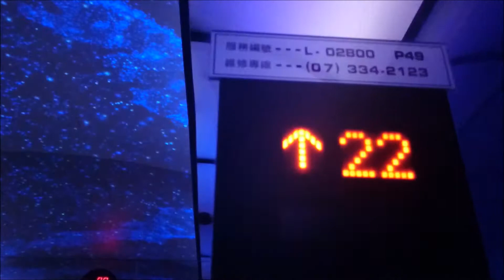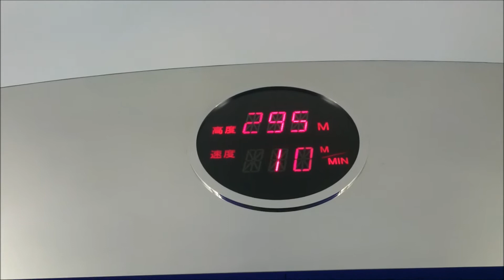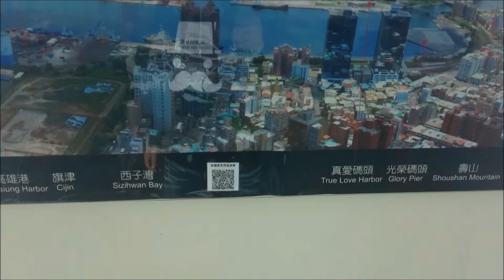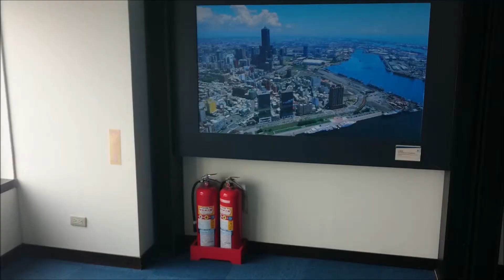台湾旅行【高雄85大樓 】高雄85スカイタワー74階からの360°パノラマビュー Kaohsiung Taiwan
高雄85大樓(ビル)　少しガスっていましたが74階からの眺めは最高